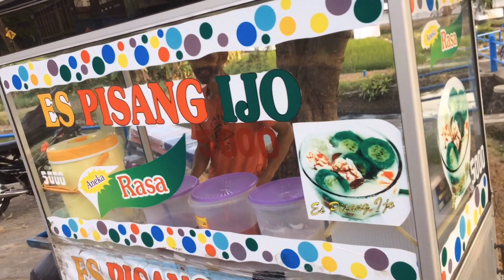SENSASI MENIKMATI PISANG IJO PINGGIR IRIGASI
Pisang ijo ini berada di pinggir jalan arah Langensari/Dobo Kota Banjar . Selamat mencoba. Hatur nuhun.